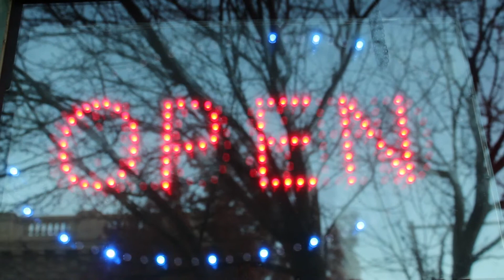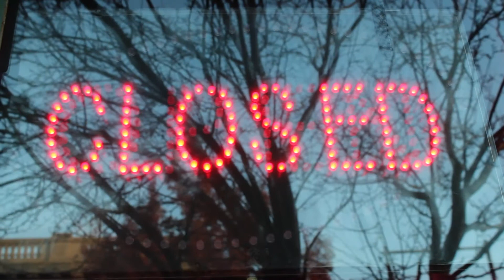Visual Anthropology Final